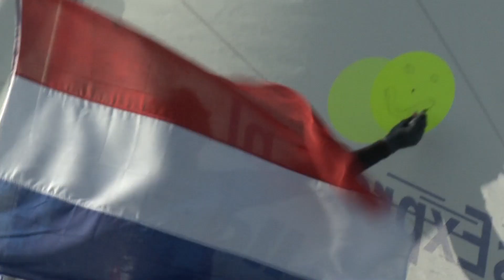Lobke Berkhout - Erelid HD